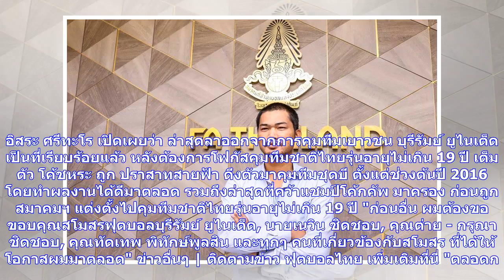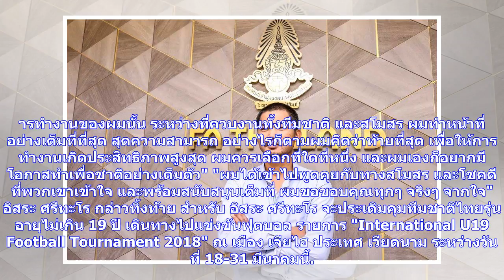ข่าวด่วน | เต็มตัว!"อิสระ"ลาบุรีรัมย์โฟกัสคุมช้างศึกU19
อิสระ ศรีทะโร เปิดเผยว่า ล่าสุดลาออกจากการคุมทีมเยาวชน บุรีรัมย์ ยูไนเต็ด เป็นที่เรียบร้อยแล้ว หลังต้องการโฟกัสคุมทีมชาติไทยรุ่นอายุไม่เกิน 19 ปี เต็มตัว โค้ชหระ ถูก ปราสาทสายฟ้า ดึงตัวมาคุมทีมชุดบี ตั้งแต่ช่วงต้นปี 2016 โดยทำผลงานได้ดีมาตลอด รวมถึงล่าสุดที่คว้าแชมป์โค้กคัพ มาครอง ก่อนถูก สมาคมฯ แต่งตั้งไปคุมทีมชาติไทยรุ่นอายุไม่เกิน 19 ปี "ก่อนอื่น ผมต้องขอขอบคุณสโมสรฟุตบอลบุรีรัมย์ ยูไนเต็ด, นายเนวิน ชิดชอบ, คุณต่าย - กรุณา ชิดชอบ, คุณทัดเทพ พิทักษ์พูลสิน และทุกๆ คนที่เกี่ยวข้องกับสโมสร ที่ได้...